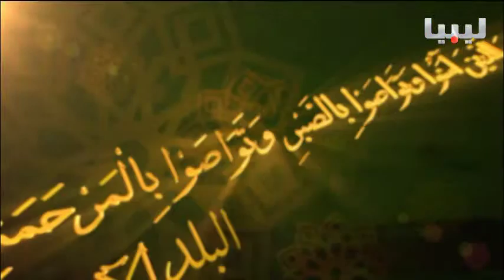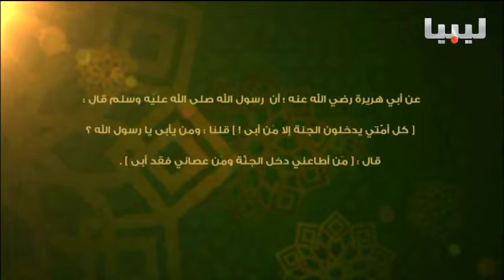برنامج المرحمة- محبة الرسول واتباع سنته- المهدي الزياني أبو الحارث يوم 20/11/2015